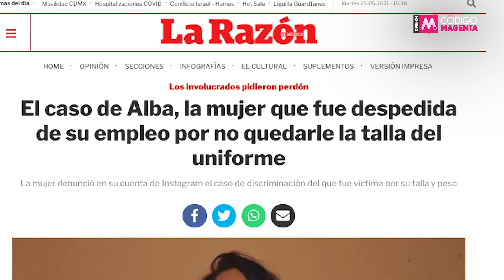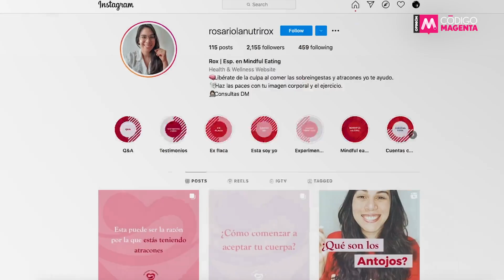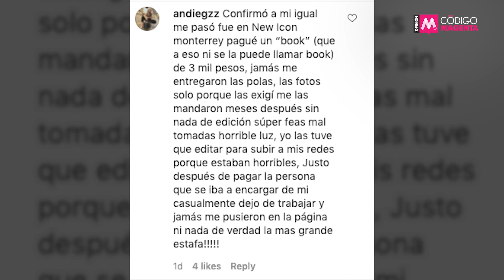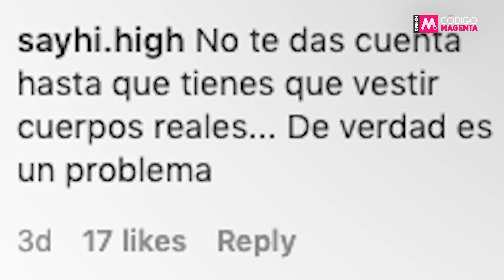YoQuéVoyAsaber | La salud en todas las tallas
La obsesión por la delgadez casi nunca tiene que ver con la salud, sino con la imagen, porque hay muchas personas a las que les urge dictar las reglas con las que los demás deben vivir sus cuerpos. BodyPositive.

La opinión de Carolina Hernández en YoQuéVoyAsaber